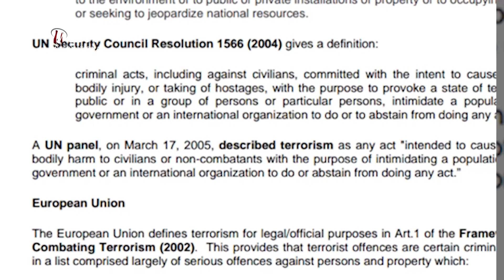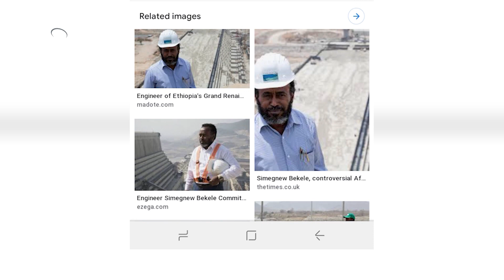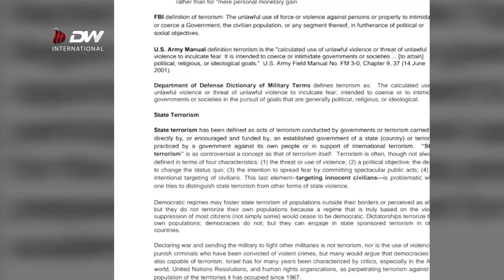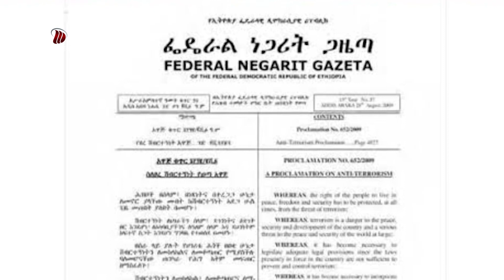DW TV መንግስታዊ ሽብርተኝነት